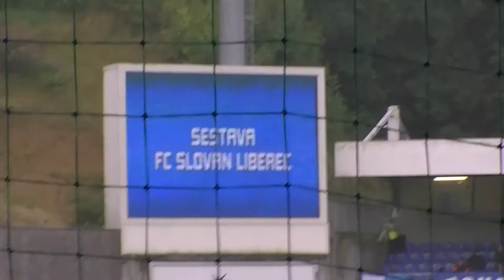Evropská liga cesta fanoušků z České lípy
Fanoušci vyrazili z České Lípy na zápas Slovan -Admira aby podpořili svůj klub :)